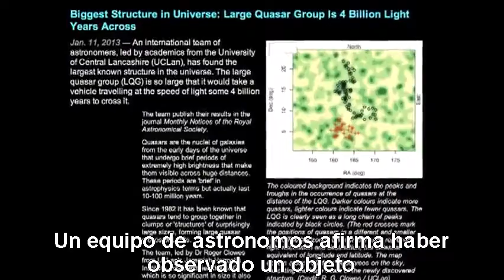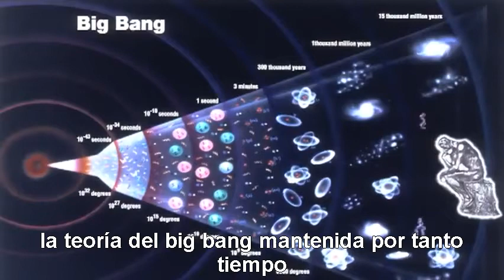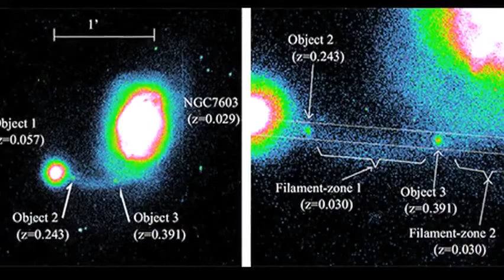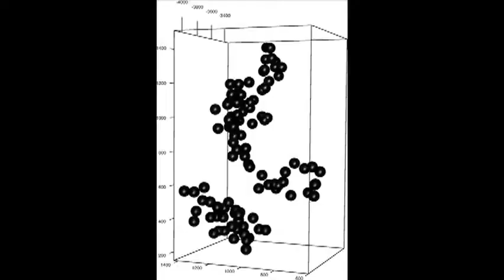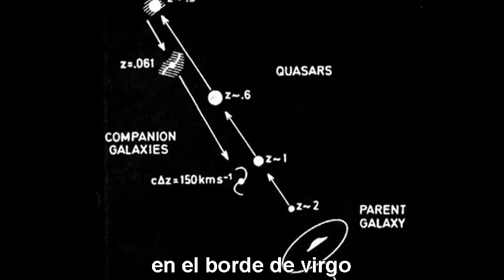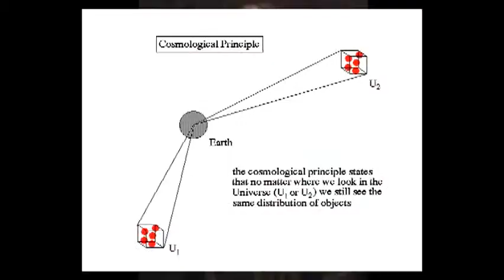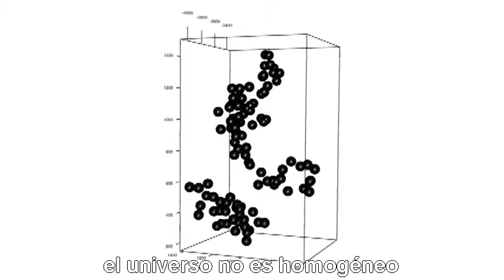Teoría del Big Bang es Falsa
QUASARES GIGANTESCOS QUE DESTRUYEN TEORÍA DEL BIG BANG